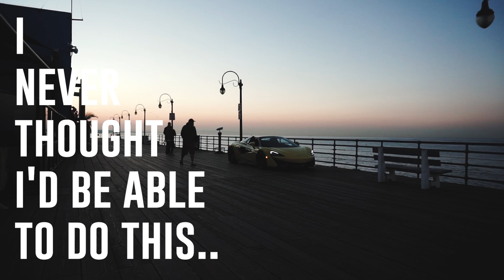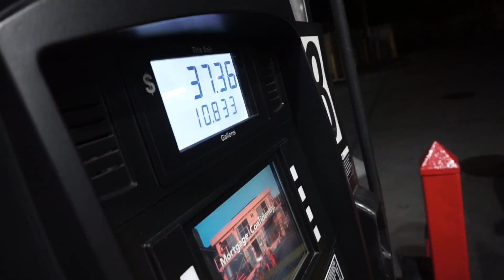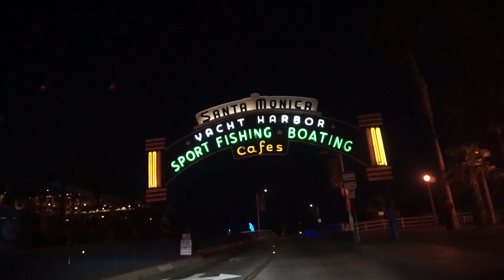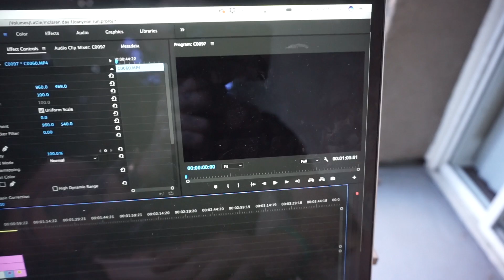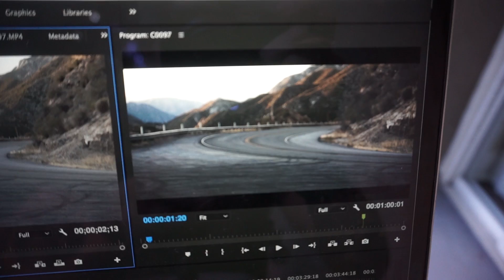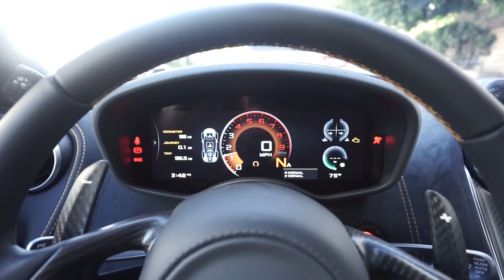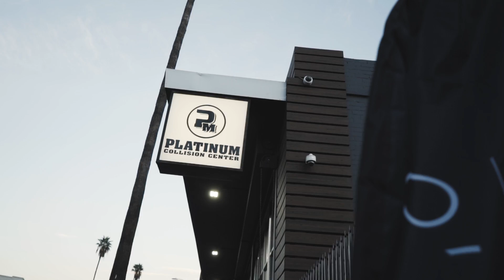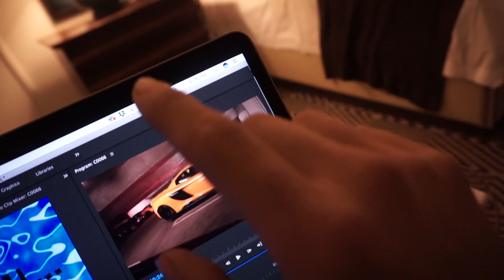i never thought i would do this..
Had such an amazing time shooting 2 McLarens on the Santa Monica pier. It was such a unique and awesome experience. I never thought i would have to super cars on the end of a pier to shoot. amazing

➢20% offTuner Crate order - Dustin20

Dustin Williams
The University of Southern Mississippi
118 College Drive #9496

MOD LIST
APR Performance GTC300 Carbon wing
INGS N-Spec Front bumper
Work VSXX 18x11 265/35
HT Autos Fender Flares
Seibon Carbon fiber hood
Tomei Exhaust
Invidia Catless Downpipe
ETS intake
Cobb AP
Pro Tune